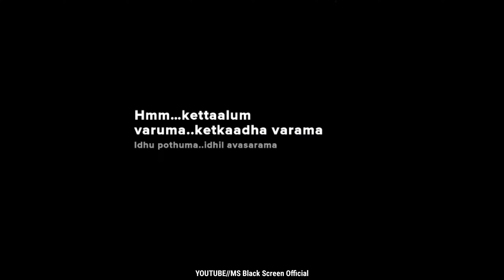nizhal tharum ival paarvai whatsapp status black screen